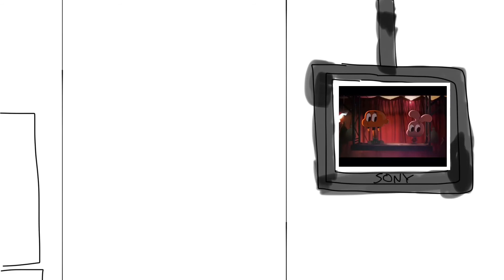Junior checks the TVs are on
The Right TV got frozen, it’s called Wonder Woman, she is a cutest plush I ever seen, with her cute eyes and her eyelashes, she is the greatest Super Hero I have never seen about her. She has a yellow headband with an star on it. She has cute eyes and her eyelashes. She has two red earrings. She has two silver bracelets around her wrists, and her red outfit with and a yellow Wonder Woman on her outfit. She has blue shorts with white stars on them, and She has red shoes with a white stripe on the front side. She is the cutest Plush.

Junior rides Tea Cup ride and watches Go Diego Go and Siri voice at Chuck E Cheese's/Grounded